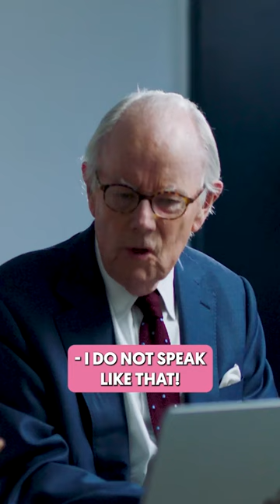Michael Reacts to Jack's New Jokes About Him | Jack Whitehall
Nothing says I love you like threatening legal action!

Welcome to the official YouTube channel of Jack Whitehall - award-winning actor, comedian, presenter and writer. Here you can watch exclusive content featuring his family and friends, future film releases, the best clips from his stand-up comedy shows and much more.